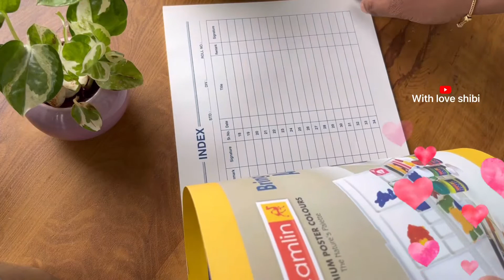എല്ലാവരും റെഡിയല്ലെ കളർ ചെയ്യാൻ || simple oil pastel drawing ||with love shibi